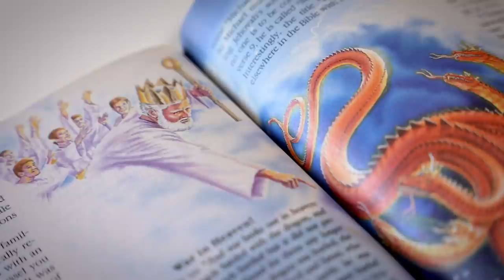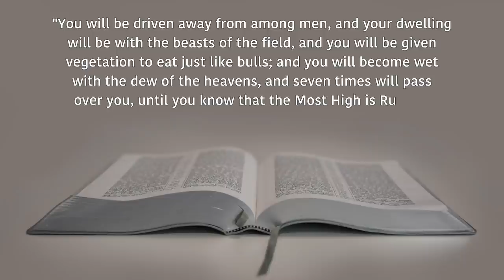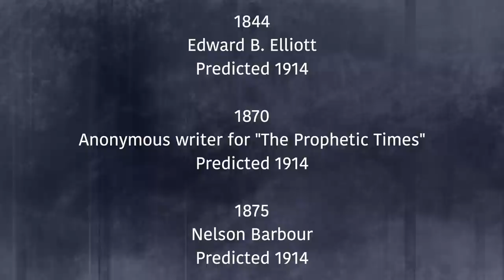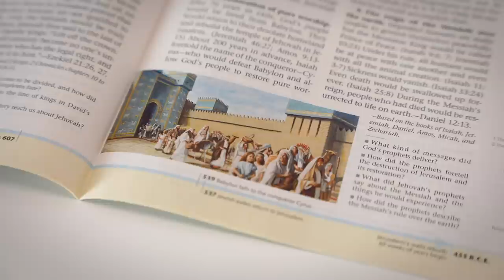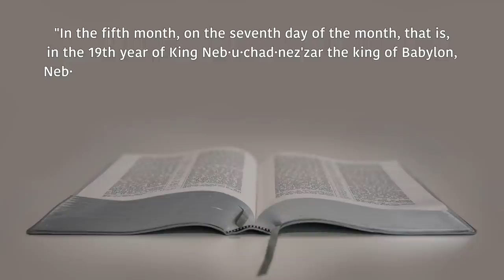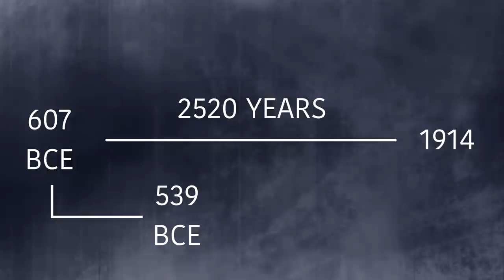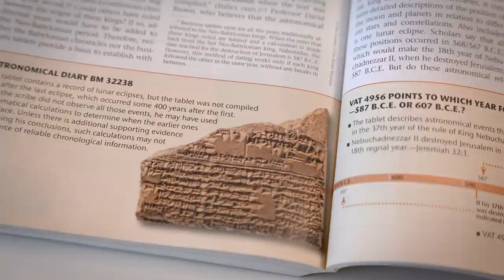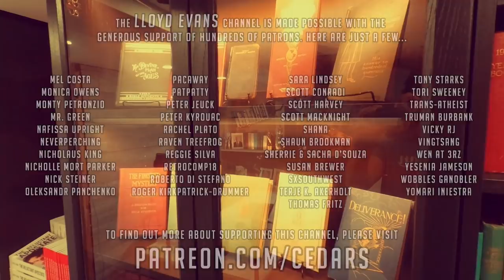607 BCE and 1914: Why these dates matter to Jehovah's Witnesses (2021 reboot)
Since their earliest beginnings, Jehovah's Witnesses have pointed to 1914 as a year of prophetic significance; the culmination of a 2,520 period of "gentile times" beginning in 607 BCE. But do their teachings stand up to scrutiny?

Useful information on Watchtower's 607 BCE chronology...

Essays of Carl Olof Jonsson in response to Watchtower's 2011 magazine articles...

By Bitcoin: 3Kh539WqAiYsuzPCwtoG7PpVgPjQULmhJ5